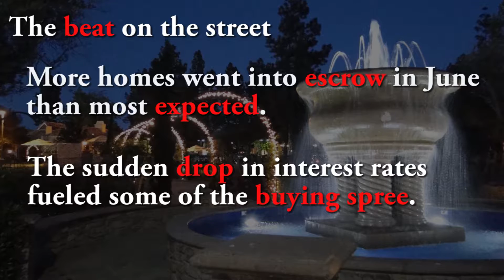Conejo Valley Real Estate Market Update - July 2016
July real estate market update for homes in Westlake Village, Agoura Hills, Thousand Oaks, Oak Park, and Newbury Park.